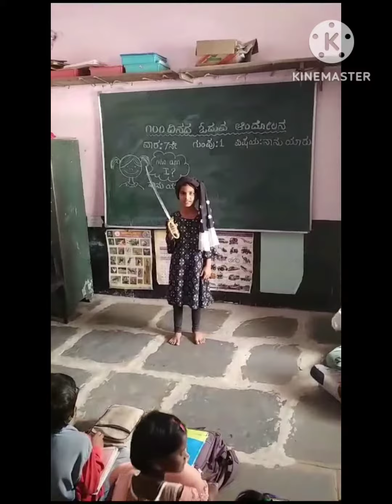100 ದಿನದ ಓದುವ ಆಂದೋಲನ_7 ನೇ ವಾರ, ಗುಂಪು-1 ನಾನು ಯಾರು?